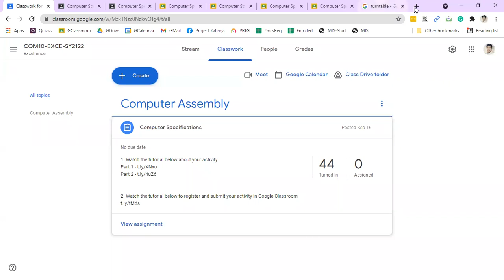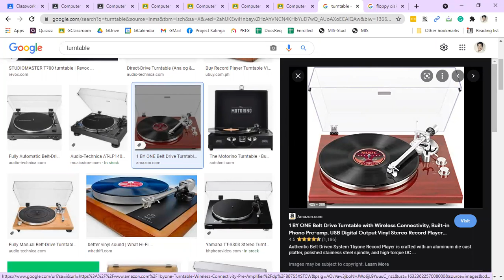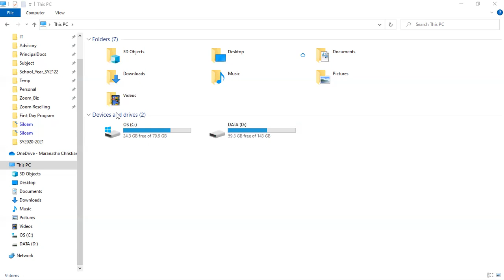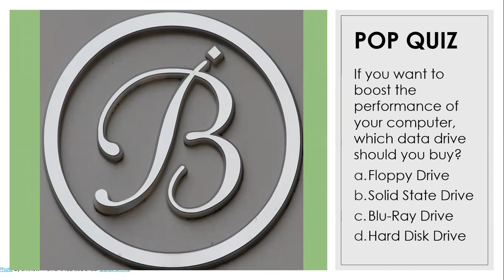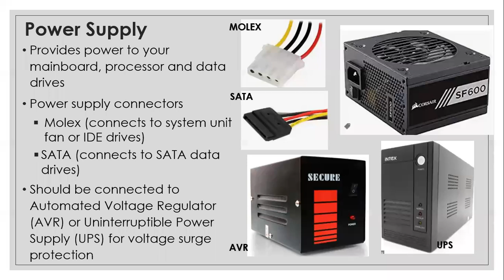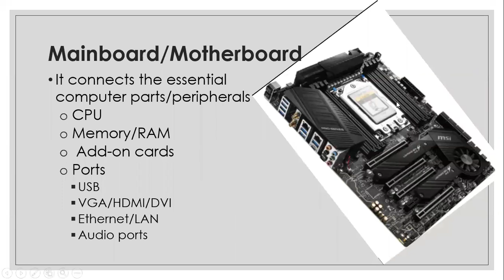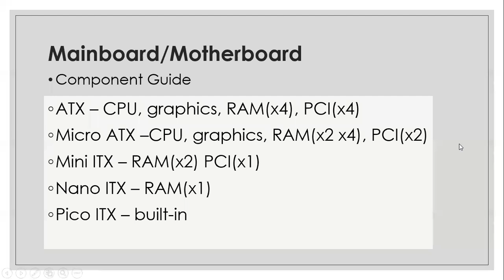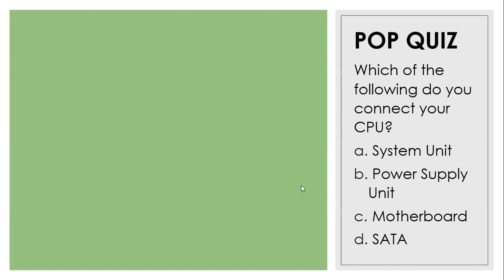Computer10 System Unit Components Part1 Revision 2122